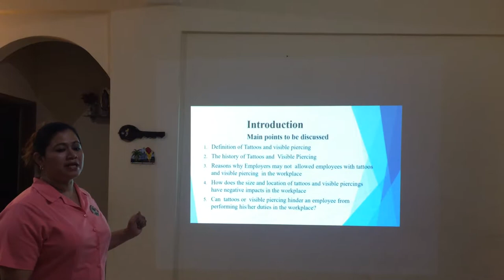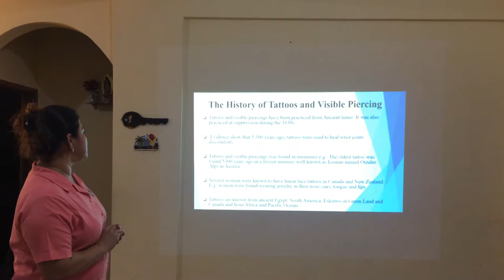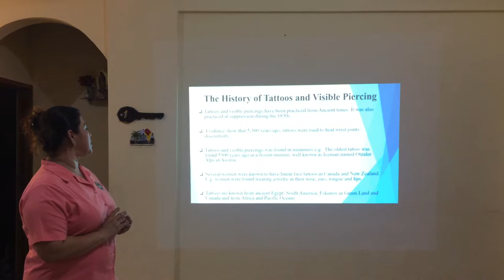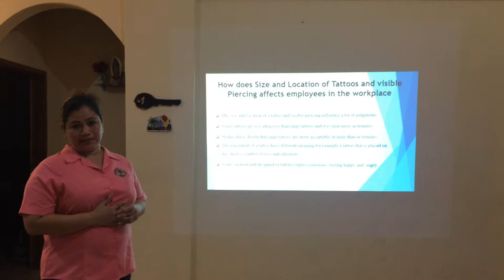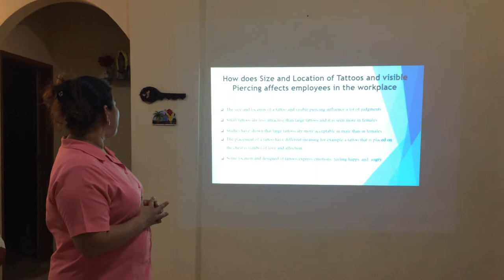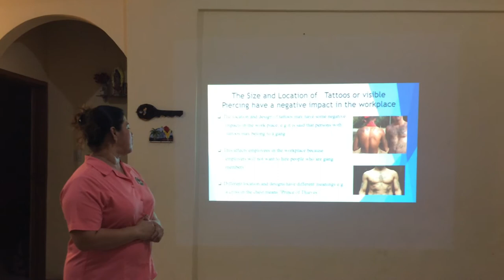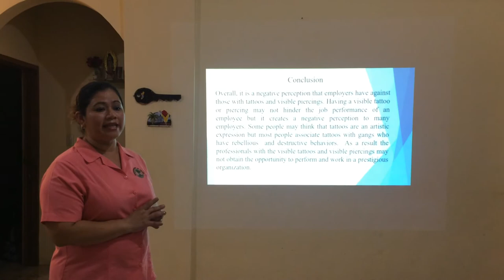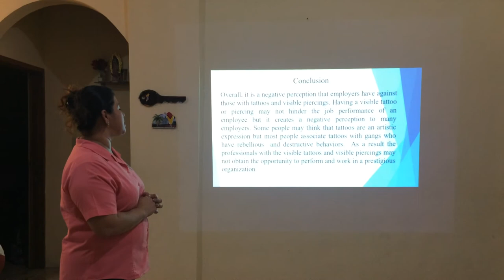Oral Presentation MGMT6019